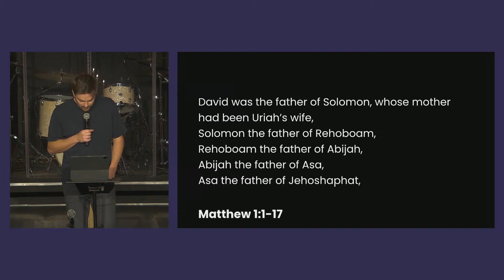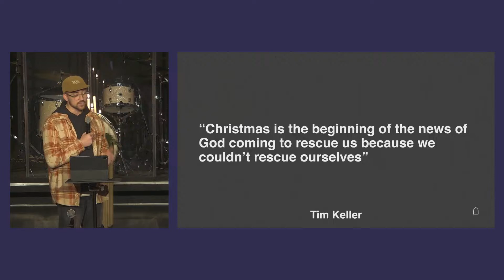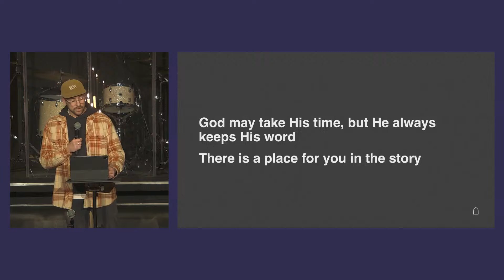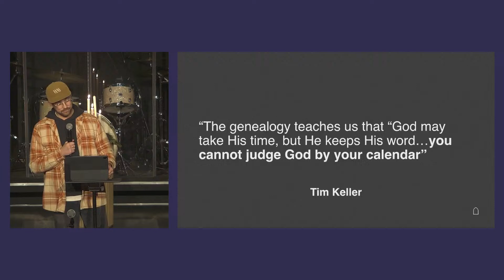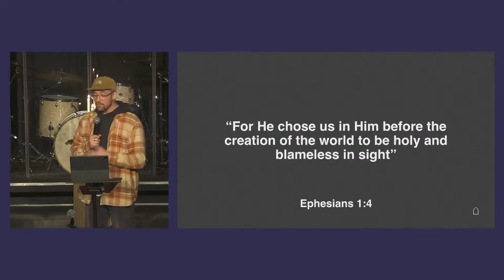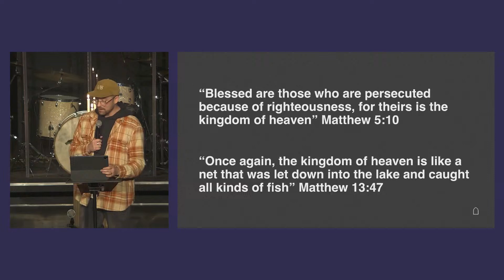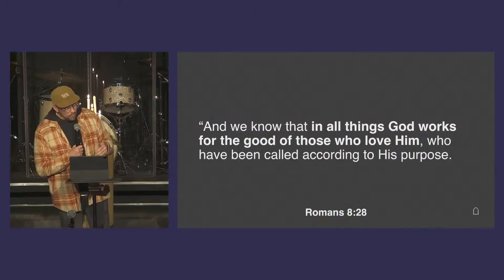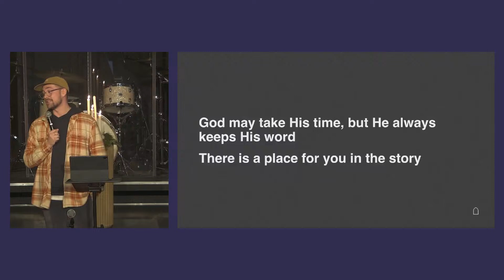There is a place for you in the story | 17th December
God may take His time, but He always keeps His word, and there is a place for you in the story.

From Matthew 1:1-17, Sam shares how God’s perspective is so much bigger than what we can see, so we can choose to trust God’s plans and timing by putting our faith in Jesus. Through God’s grace, there is a place for all in the Christmas story.